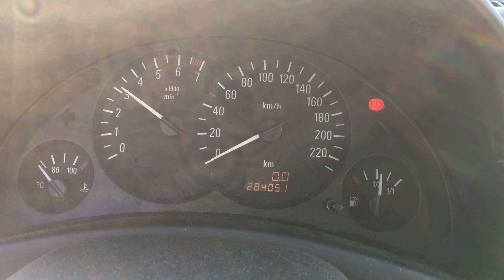S 4180 ДВС (Двигатель) Opel Corsa C 1.0i Z10XEP